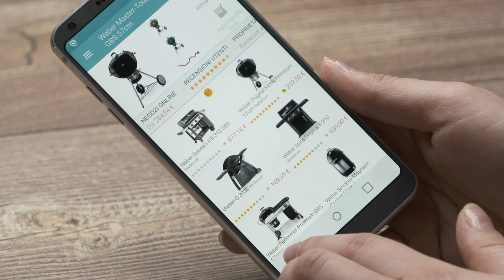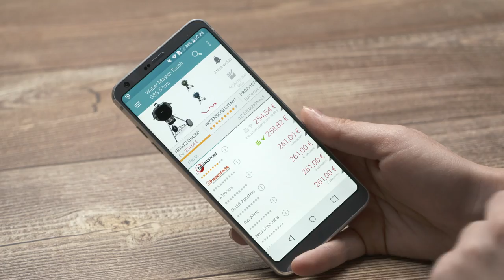Pagomeno: cos'è e come funziona (01x021) 📺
In questa puntata la nostra Fjona Cakalli vi parlerà di di Pagomeno, un potentissimo e super tecnologico comparatore di prezzi. Vi spieghiamo come funziona.